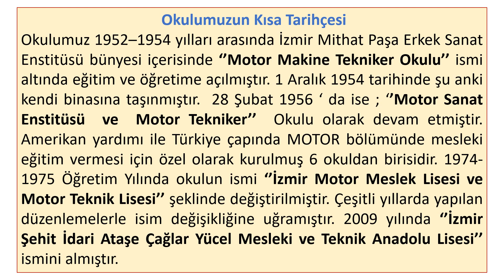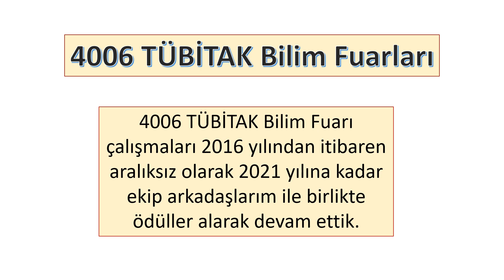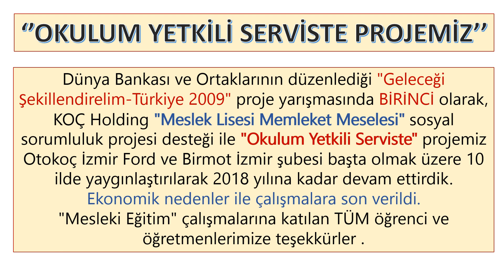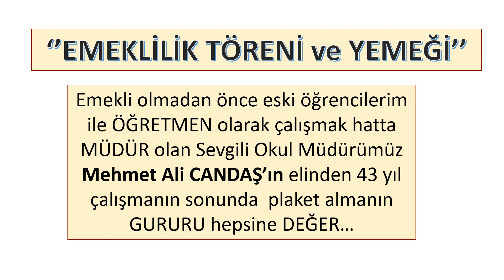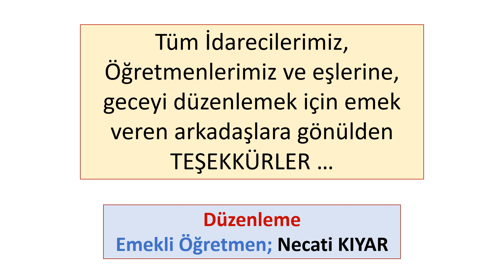EMEKLİLİK TÖRENİ - YEMEĞİ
OKULUMUZUN DÜZENLEDİĞİ EMEKLİLİK VEFA YEMEĞİ VE TÖRENİ
(Eski Adı: İzmir Motor Teknik ve Meslek Lisesi)
İzmir-Konak Şehit İdari Ataşe Çağlar Yücel Mesleki ve Teknik Anadolu Lisesi okulumuz idaresi ve öğretmenleri ile eşlerinin katıldığı tören/yemek kurum kültürümüzün ne kadar güzel yerleştiğini gösteren bir ortamda gerçekleşti. Tüm emeği geçenlere ve katılan arkadaşlara başta Okul Müdürü Mehmet Ali CANDAŞ olmak üzere çok TEŞEKKÜRLER...